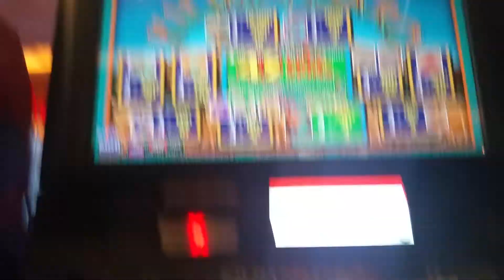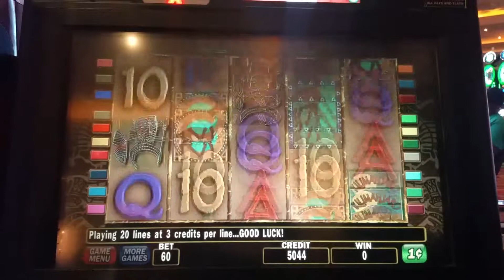Kilimanjaro slot machine at Parx casino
Live play at Parx casino in Philadelphia,Pennsylvania